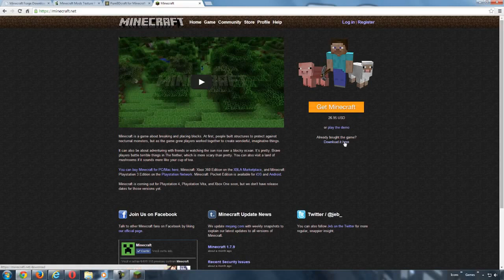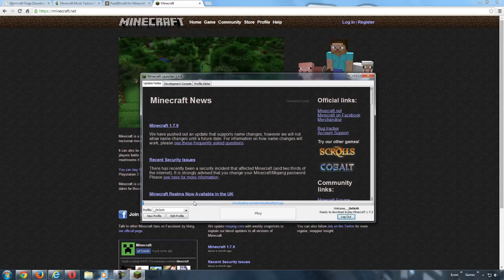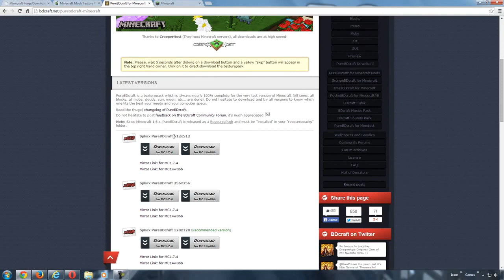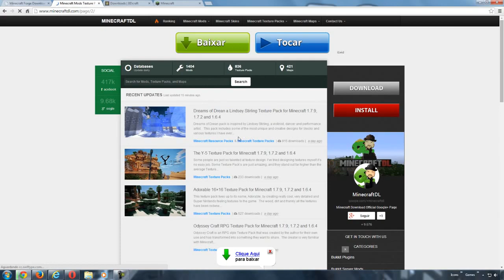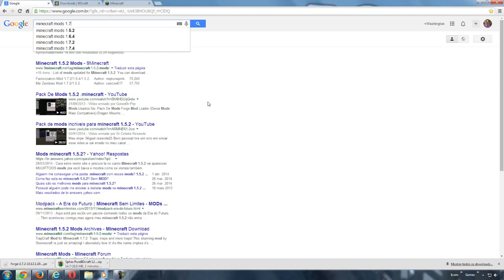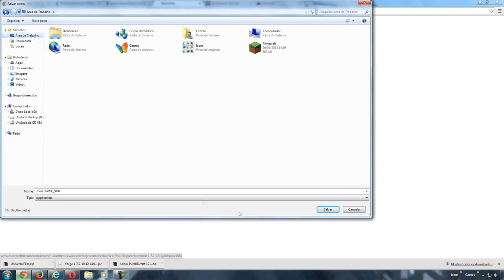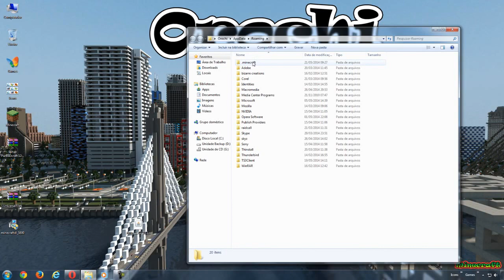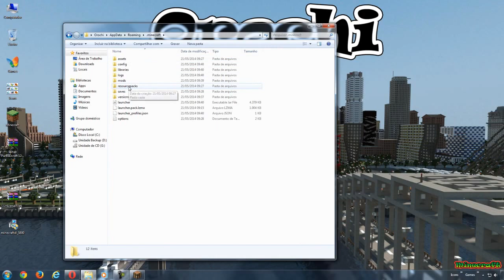Instalando Mods e Configurações Básicas do Minecraft